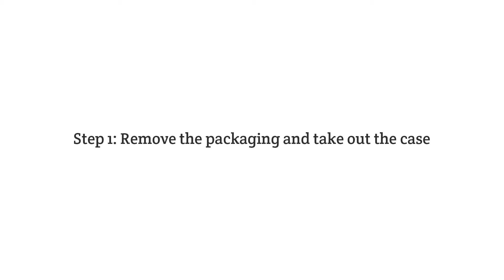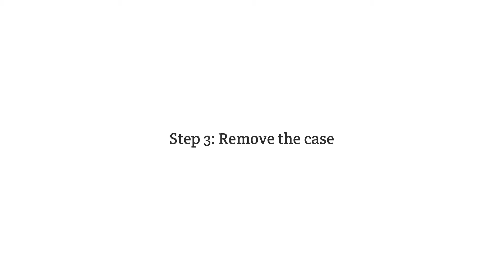How To Install ProCase Vintage Stand Folio Cover Protective Case For iPad Pro 2020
ProCase Vintage Folio Case brings an everlasting style that does not fade away with time. Quality material provides all-around protection.

For iPad Pro 12.9” 4th Gen 2020 (Model: A2229 / A2069 / A2232 / A2233)

For iPad Pro 11" 2nd Gen 2020 (Model: A2228 / A2231 / A2068 / A2230)

For iPad Pro 12.9" 3rd Gen 2018 (Model: A1876 / A2014 / A1895/ A1983)

For iPad Pro 12.9” 1st Gen 2015 (Model : A1584/ A1652/ A1670/ A1671/A1821)
And iPad Pro 12.9” 2nd Gen 2017 (Model: A1584 /A1652 /A1670 /A1671 /A1821)

For iPad Pro 11" 2018 (Model: A1980 /A2013/ A1934/ A1979)

For iPad Air 3rd Gen 10.5" 2019 (Model: A2123 / A2152 / A2153 / A2154)
And iPad Pro 10.5” 2017 (Model: A1701/ A1709/ A1852)

For iPad Pro 9.7” 2016

For iPad 10.2" 7th Gen 2019 (Model: A2197 /A2198 /A2200)

For iPad 9.7” 6th Gen 2018 (Model: A1893/ A1954)
And iPad 5th Gen 2017 (Model: A1822 /A1823)
And iPad Air 2 (Model: A1566/ A1567)
And iPad Air (Model: A1474 /A1475 /A1476)

For iPad Mini 5th Gen 2019 (Model: A2133 /A2124 /A2126 /A2125)
And iPad Mini 4th Gen 2015 (Model: A1538 /A1550)

For iPad Mini 4th Gen 2015 (A1538 / A1550)

For iPad 9.7” 2nd , 3rd, 4th Gen (Model: A1460 / A1459 / A1458 / A1416 / A1430 / A1403 / A1397 / A1396 / A1395)

For Galaxy Tab A with S Pen 8.0" 2019 (Model: SM-P200/ SM-P205)

For Galaxy Tab A 8" 2019 No S Pen Version (Model: SM-T290/T295)

For Galaxy Tab A 8.0” 2015 (Model: SM-T350/P350)

For Galaxy Tab A 8.0” 2017 (Model: T380 / T385)

For Galaxy Tab A 8.0" 2018 (Model:SM-T387)

For Galaxy Tab A 10.1 with S Pen 2016 (Model:SM-P580)

For Galaxy Tab A 10.1” 2019 (Model SM-T510/ SM-T515/ SM-T517)

For Galaxy Tab A 10.1” 2016 No S Pen Version (Model: SM-T580/T585/T587)

For Galaxy Tab S5e 10.5” (Model: SM-T720 / SM-T725)

For Lenovo Tab P10 10.1" (Model: TB-X705F/ TB-X705L)
And Lenovo Tab M10 (Model: TB-X605F/ TB-X505F)

For Lenovo Tab 4 10.1” 2017 (Model: ZA2J0007US)

For Lenovo Tab 4 10 Plus 10.1” 2017 (Model: ZA2T0000US)

For Amazon Fire HD 10.1" 7th Gen 2017
And Amazon Fire HD 10.1" 9th Gen 2019

For Amazon Fire HD 8 2017 7th Gen
And Amazon Fire HD 8 2016 6th Gen